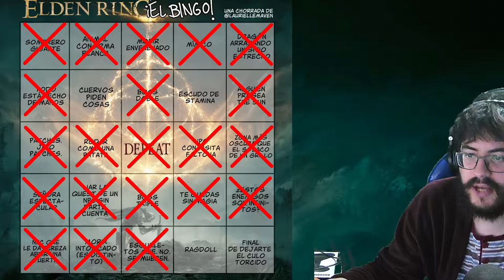Elden Ring - cap.15 - En lo más profundo del lore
L O R E